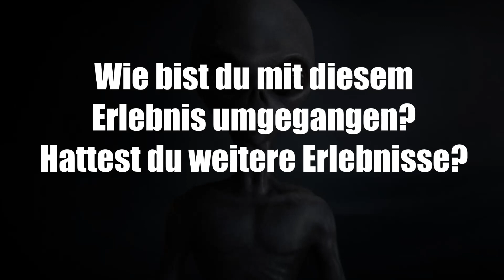KONTAKT - Berichte einer Berlinerin über KONTAKTE mit AUßERIRDISCHEN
Erlebnisberichte von Julia (37 J.) aus Berlin. Sie schildert ihre Kontakterfahrungen aus den Jahren 2011 und 2015.

Wenn Du auch Dinge erlebt hast für die es keine konvetionelle Erklärung gibt (Kontakt zu ETs, Außerkörperliche Erfahrungen, Nahtoderfahrung,...) und Du davon berichten willst schreibe mir bitte auf . Jede Kontaktaufnahme wird 100% vertraulich behandelt. Interview auch anonymisiert möglich.

Ich bin auch für jede Spende dankbar, würde diese Arbeit gerne ausführlicher machen. Vielen Dank für Eure Unterstützung!